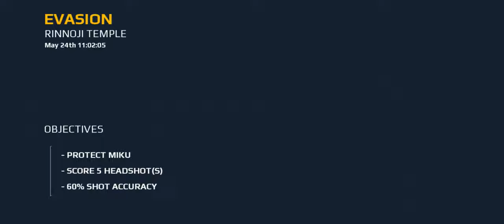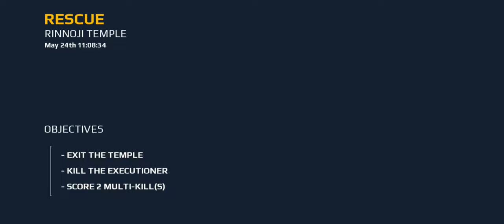Modern Combat 5 BLACKOUT | WALKTHROUGH GAMEPLAY | PART-03 | SAVE MIKE |@Gameloft@dasaM_Klive@dasaM_K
Step onto the battlefield and answer the call in the classic title that raised the bar for first person shooter games with its great graphics, high-powered guns, and intense online multiplayer action.
Modern Combat is the original mobile FPS where you can choose from more than 10 classes. Jump online for a bit of instant warfare.

Fulfill your duty in the thrilling campaign as you shoot your way through one dire situation after another to save the world.

EVERY GAME MODE POSSIBLE

Regular new events. Team Deathmatch, Capture the flag, Push the Payload, Free for all Battle Royale, Thrilling single player campaign. Ranked PvP pub stomps (only if you're pro enough).

INTENSE SHOOTING ACTION

Top the individual and team leaderboards - show everyone you're the top shooting expert.
Pull off the craziest critical shots on the battlefield. Spectate the pros in action as they pub stomp the opposing army in online FPS warfare.
Master of the battlefield by planning your online multiplayer assault in the Global and Squad chat (voice also).
Win free rewards and cool prizes in weekly events.

MOBILE SHOOTER CAMPAIGN

They thought you were expendable, but they made a critical mistake. You're the one-man army that brings the war to them.

Customize and level up more than 10 unique classes for top notch shooting.
Choose your modern combat style: Assault, Heavy, Recon, Sniper, Support, Bounty Hunter mode, Sapper mode, Kommander type, Marauder mode, Morph, or Tracker level.

WAGE WAR LIKE A MODERN COMBAT MASTER

Level up by playing pub matches or by completing campaign missions. Make critical decisions, complete your ops, and accomplish you duty.
Unlock higher-tier guns and expendable items as you master lower-tier guns.
Remember: The battlefield is a place for warfare, not mercy.

REAL WAR, WITH MODERN COMBAT STYLE

Train hard, fight hard. When you hear death's call, answer with all the fury of war.
Get into the action now and dominate the pubs, or just enjoy a fun match with friends.

Hoping you guys enjoy The Series Of Gameplays
If You Guys Enjoy The Gameplay then support the
channel, like the video, Share, Comment for any tip's &

if You Guys Play PC Games.